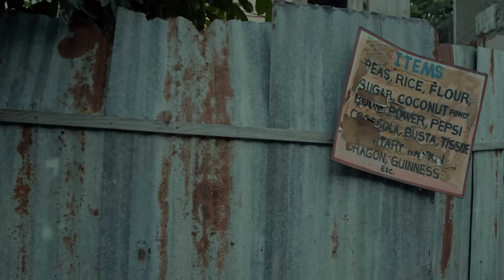JayBlem - Legendary Dream (Official Music Video)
Produced By : JB Production, Dynasty Records, DJ Mac

Mix & Mastered By : RedBoom

Visuals By : Magical Studios